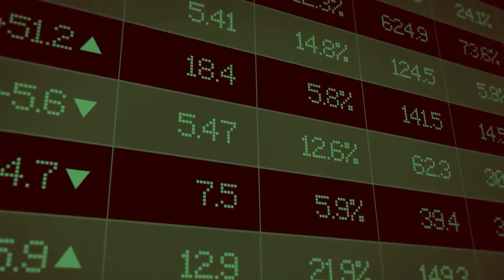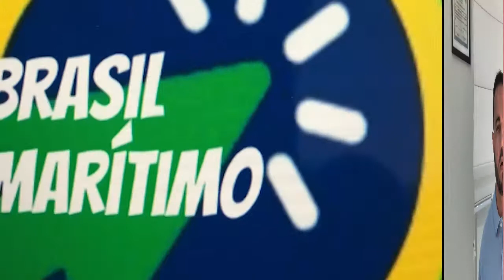NAVEGAÇÃO FINANCEIRA Ep 04: Onde deixar seu dinheiro?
NAVEGAÇÃO FINANCEIRA:
Nosso amigo Vinícius do podcast Brasil Marítimo explica quais as diferenças entre bancos e corretoras.
Quais duvidas você tem sobre a área financeira?
Envie para nosso E-mail ou nosso Whatsapp.

Mande suas perguntas!!
Siga também nosso amigo Matheus Rangel no canal  @Ilha de Ferro ​